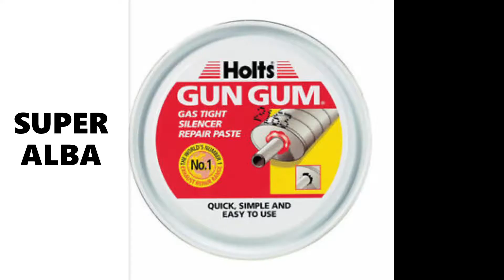gungum/ALBA DUBAI/AUTOMOTIVE AND CAR CARE PRODUCTS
Holts Gun Gum Paste 200gm
Holts gun gum paste permanent exhaust system repair. Creates a gas tight seal in minutes.
Works on hard to reach places
Creates a permanent gas tight seal
Suitable to use with the gun gum accessories range of bandages, wraps and tape
AUTOMOTIVE & CAR CARE PRODUCTS/CAR REPAIR PRODUCTS/CAR PAINT